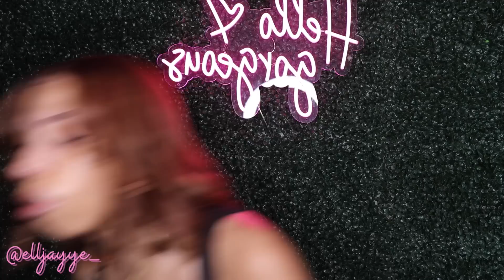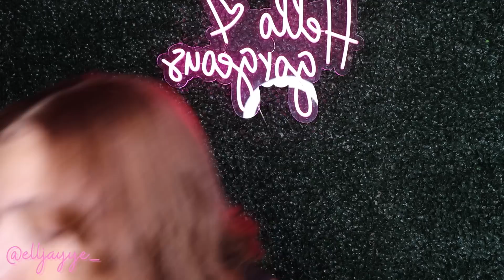STORYTIME : SHE SWITCHED UP ON ME 😔💔 THE ULTIMATE BETRAYAL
Hey besties! *Trigger Warningggg*

This story meant a lot to me. It was well worth sharing and I hope that someone took something away from it. 💛
Love y’all!! 🩷